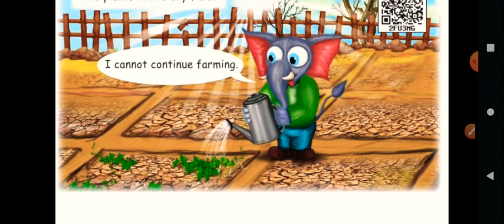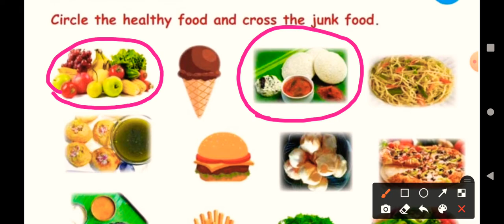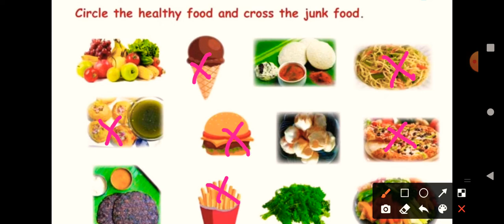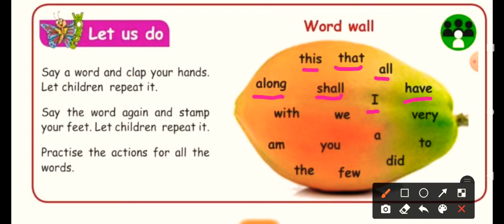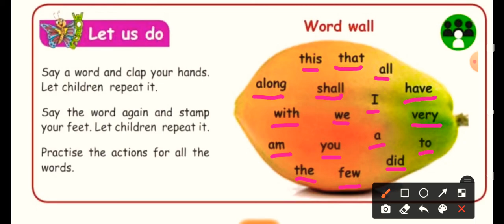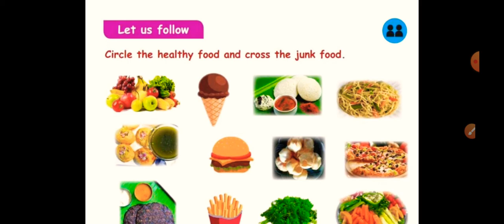English | Class: 1| Term: 2 | Healthy food | Appu's delightful day | Story and book work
English| Class:1 | Healthy food| Appu's delightful day| Term:2 | story and book work

Credits : Diksha app

Refer Diksha app for Samacheer textbook related exercises for all classes!